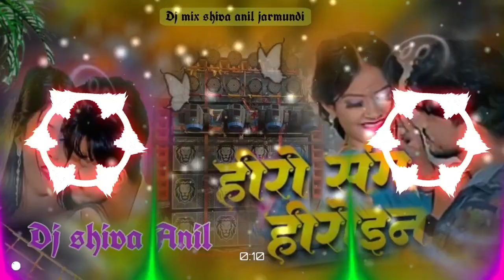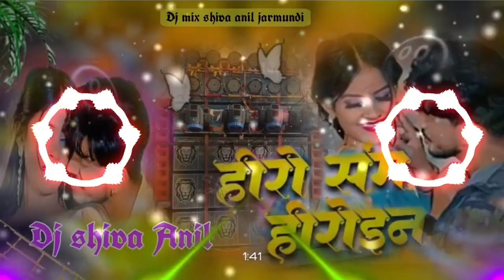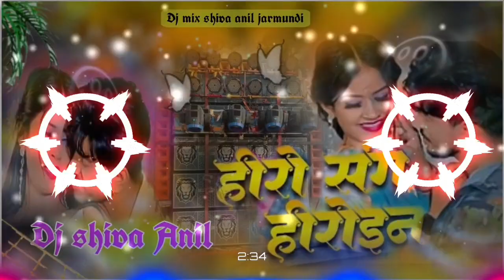Dj Remix#हीरो संग हीरोइन#Wala new song Dj shiva Anil jarmundi